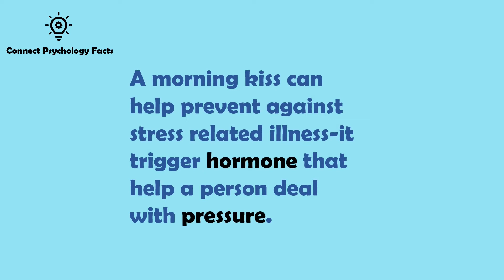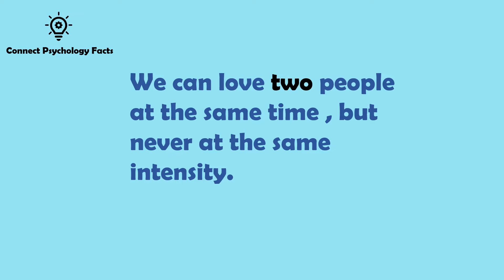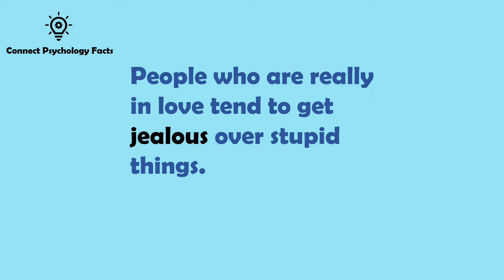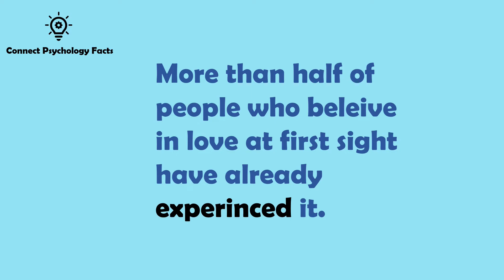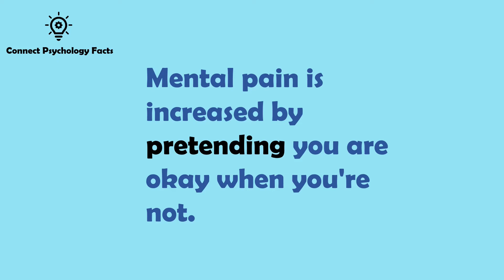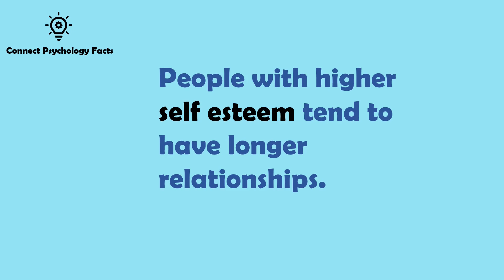Psychological facts about love| psychology of human behavior.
| Body language Psychology Facts |

|Psychology facts help to know Human nature and personality |Psychological studies on behavior |

QUESTION ARISE:

1⃣ What is Psychology?

 👉    Psychology is a term from which you can read human mind, nature,     .
                         characteristics.

2⃣ What is Body language?

  👉    Body language refers to the nonverbal signals that you use to        communicate your feelings and intentions. It includes your posture, your facial expressions, and your hand gestures.

So, we will today discuss 20 most interesting psychological facts.

To know about a person psychology is very important. You can know many things about a person by their habits. We Have selected top 20 psychological facts.

In this video you will know what is psychology and psychological facts about dream, love, mind, human body and life. You will find tricks and sign to know about a person psychological behavior.It can say many things about a human. I hope you will like this video, Kindly have a look:-

Like us.👍